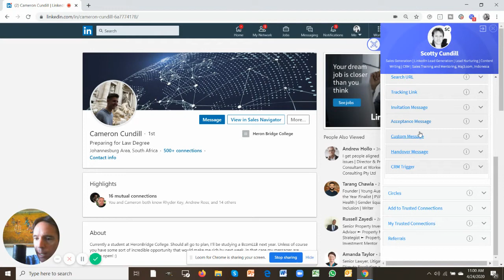6. The Four Quick Message Templates in the My Most Trusted LinkedIn Referral and Networking App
How to create quick message templates in LinkedIn using the My Most Trusted Business Networking App / New Business Referral app.

explains.